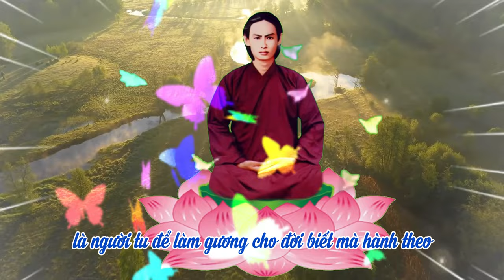008 Công phu mắc cỡ | CHUYỆN BÊN THẦY | Admin